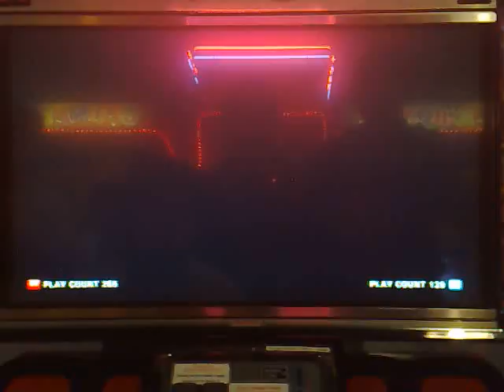Tekken 6: Lei(Yusra) vs Baek(Yusri)p1